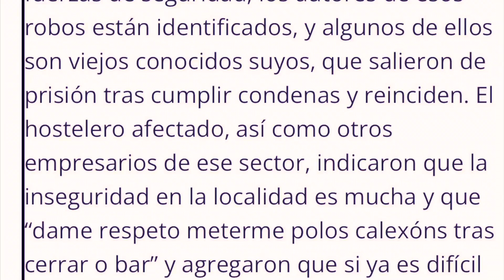Siguen los robos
Otra vez los amigos de lo ageno vuelven a robar en a POBRA DO CARAMIÑAL.